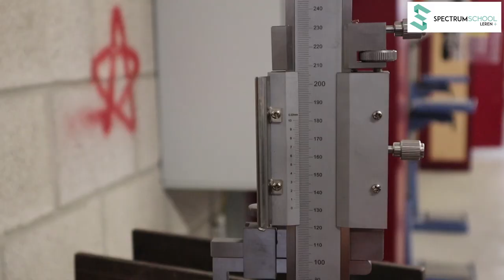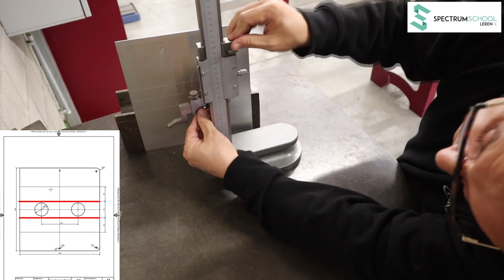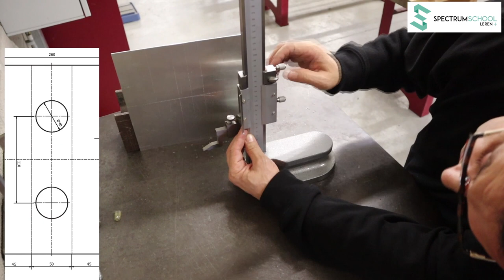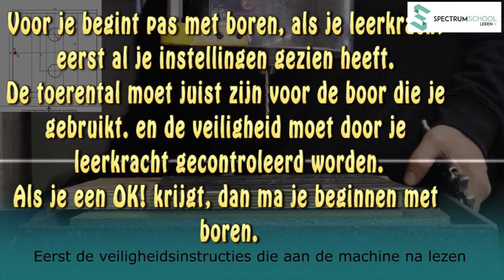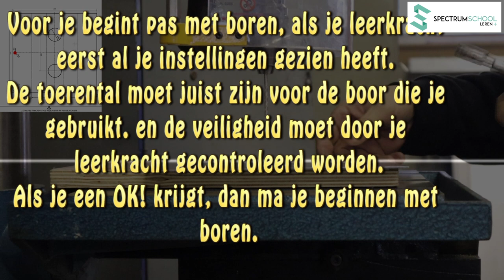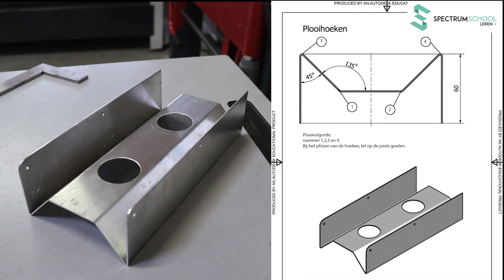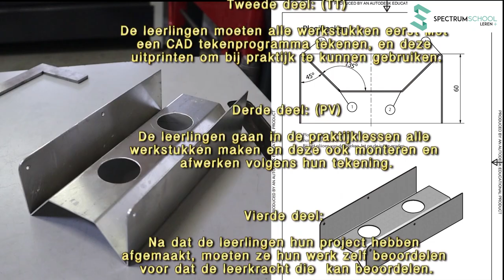Project Schotelverwarmer Praktijk het lichaam 9/12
Het project bestaat uit 12 delen,  eerste 8 delen zijn tekenen met SOLIDWORKS, de laatste 4 delen zijn praktijk gericht.

Dit praktijk deel is het maken van het lichaam. je kan deze video eerst helemaal afkijken, dan met je werkstuk beginnen, en als je niet meer weet hoe het zat, kan je weer even kijken,
Met behulp van deze video, kan je op je eigen tempo je werkstuk maken,  natuurlijk kan je je leerkracht altijd vragen voor meer uitleg, of als je het niet begrijpt.

Veel werk plezier,

ClassRoom 2020  (Online classes)